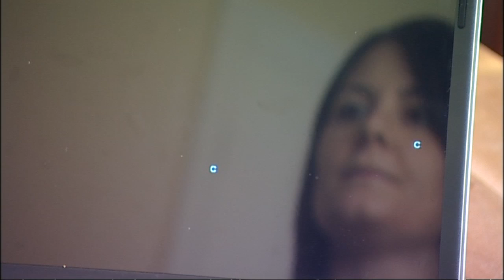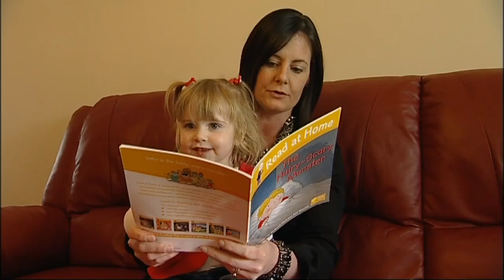Scientists help woman 'see' again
Specialist computer training gives partially blind woman a 'new lease of life'. .